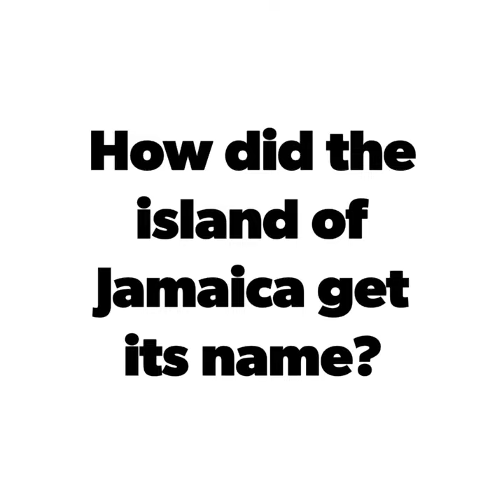How did the island of Jamaica get its name?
How did the island of Jamaica get its name? Afro-Jamaicans can trace their roots to the Ashanti Kingdom. The Ashanti's are very proud people. They hold their pride in having the only reigning monarchy of its size to this day.
Growing up in Jamaica I was taught that the name of thr island meant "Land of Water and Wood" however  I got the true meaning  when I "returned" home.